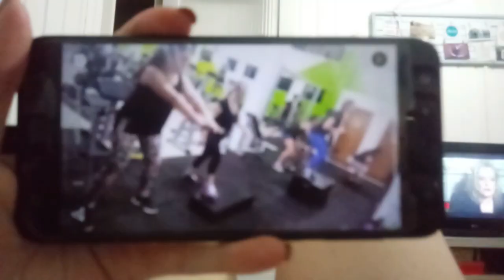DIÁRIO DA DIETA #7 - A CALÇA ENTROU, TPM E FOME INFINITA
Oi gente, mais um diário da dieta para vocês, estou feliz que as roupas estão mais largas, e uma calça jeans que eu queria usar a muito tempo está me servindo, mas ando com muita fome por causa da tpm, e aí, será que emagreci? Beijos.